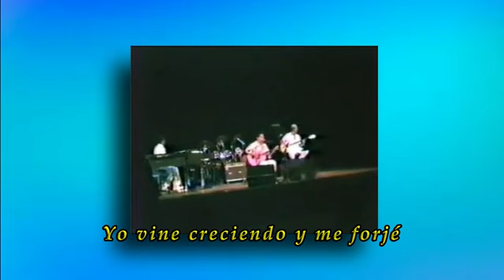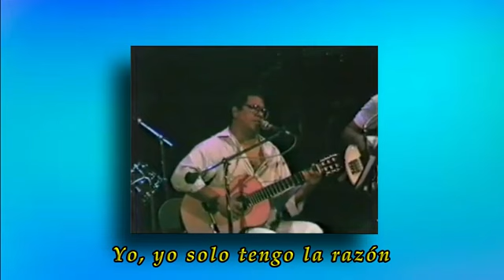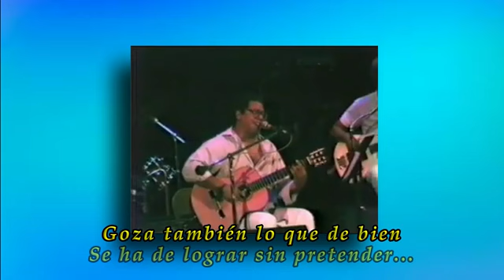no ha sido facil Pablo Milanes